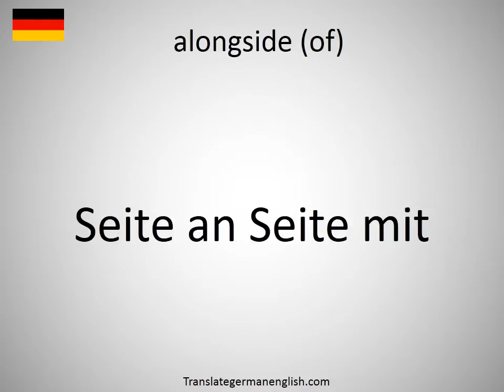How to say alongside (of) in German?